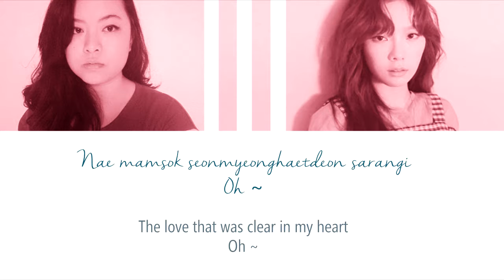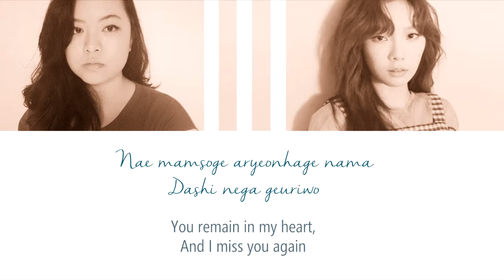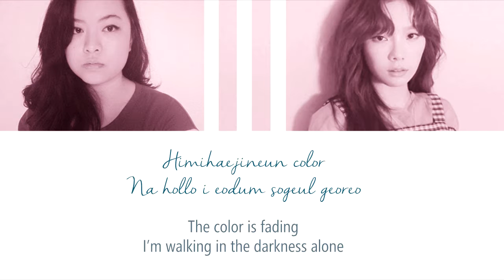수채화 (Love in Color) - Taeyeon ~ Cover by Cynna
I think we can all agree that Taeyeon's album "My Voice" is amazing! I loved "Love in Color" so much that I had to cover it. So here is my version of "수채화 (Love in Color)" ^^ I hope you like it! Lyrics are in the video.

Instrumental: I created my own instrumental from the song.